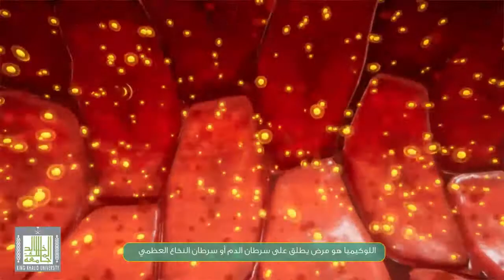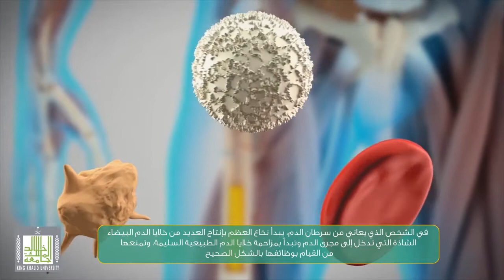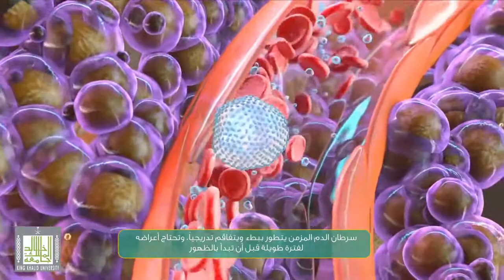سرطان الدم الحاد Leukemia